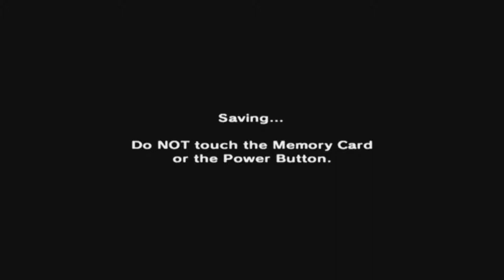The Legend of Zelda: Majora's Mask [GCN XLP] ep 32: Elegant Riposte pt 6